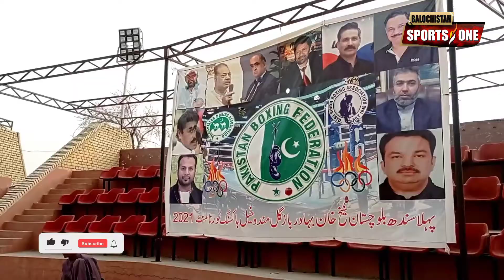All BALOCHISTAN & sindh Boxing Tournament 2021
آل بلوچستان سندھ شیخ خان بہادر مندوخیل باکسنگ ٹورنامنٹ کا شاندار آغاز " سیکرٹری کھیل عمران گچکی نے افتتاح کیا۔ سندھ پنجاب اور بلوچستان کے ٹیموں نے اس ٹورنامنٹ میں شرکت کی ہے۔بلوچستان  کے مختلف شہروں سے آئے ہوئے باکسرز جس میں چمن۔گوادر۔مستونگ۔ سبی۔ خضدار۔ ژوب۔  لورالائی۔اور کوئٹہ کے مختلف کلپس سے آئے ہوئے کھلاڑوی نے شرکت کی۔۔